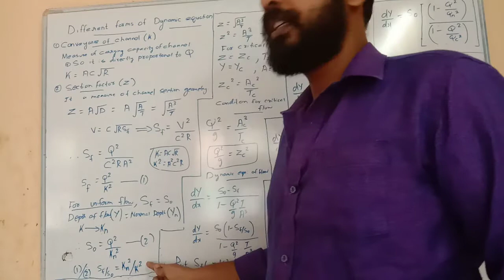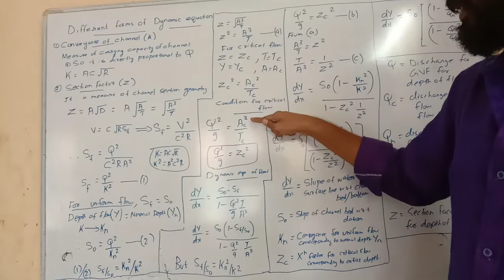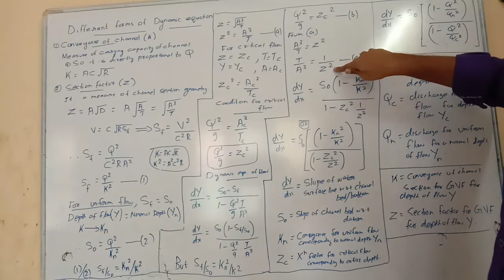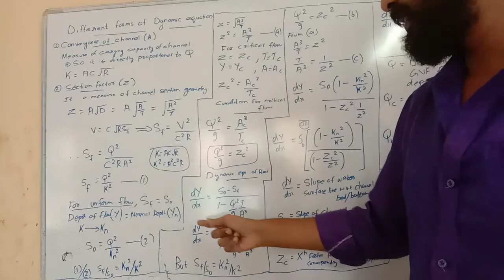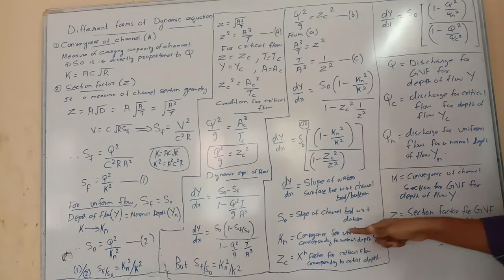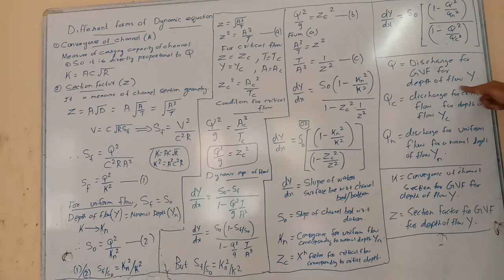Different forms of Dynamic equation for Gradually Varied Flow